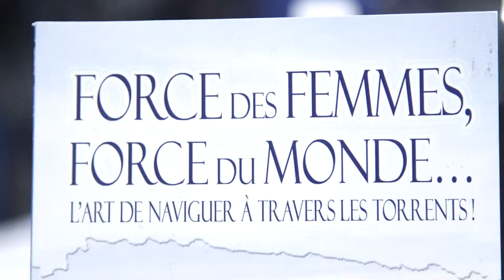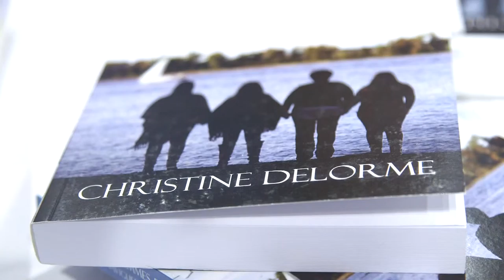Encore jeune - Salon du livre de l'Est ontarien 2016 : Christine Delorme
Entrevue avec Christine Delorme.

Cette année, le Salon du livre de l'Est ontarien s'est déroulé à l’École secondaire régionale catholique de Hawkesbury.

Le Salon du livre a offert aux participants et participantes plus de 45 auteurs, 30 kiosques, la présence d’une librairie, des activités pour les enfants et des lancements de livres.

Durant la semaine précédant le Salon, des ateliers ont été offerts dans les écoles, les bibliothèques et les résidences d’aînés de la région. Ces ateliers ont permis aux participants et participantes de rencontrer des auteurs francophones dans leur milieu de vie.

Le Salon a réussi à créer des rencontres pour tous les fervents de lectures, tout en offrant une occasion de goûter à la littérature franco-ontarienne et francophone en général.